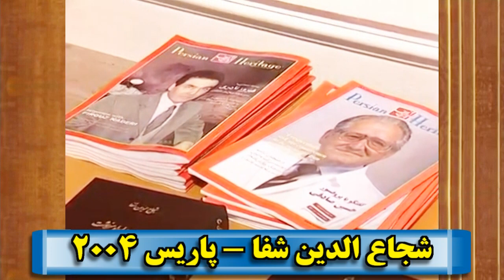Shojaéddin Shafa, شجاع الدین شفا « دانشگاه سُربن ۲۰۰۴ » ـ اسلام تازی ـ ایران ؛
شجاع‌ الدین شفا ( ۱۲۹۷  قم  -  ۱۳۸۹  پاریس ) ادیب ، نویسنده ، پژوهشگر و مترگم سرشناس ایرانی بود
وی در شهر مذهبی قم از خانواده ای پزشک ، پای به این جهان نهاد و تا پایان دبیرستان در قم بسر برد و همزمان در آن سالها سالیانی را هم در مدرسه های آخوندی ( حوزوی ) قم گذراند. دانشگاه ( رشته ادب فارسی ) را در تهران پایان برد و سپس به بیروت و فرانسه رهسپار شد و درجهٔ دکتری در رشته ادبیات تطبیقی از فرانسه را دریافت. آنگاه به ایران بازگشت و با عنوان مترگم در رادیو تهران بکار پرداخت و تا سال ۱۳۵۷ (خورشیدی)، نزدیک به شصت عنوان ترجمه و نوشته از شجاع‌الدین شفا بچاپ رسید. کتاب سه جلدی « کمدی الهی » شاهکار ادبیات ایتالیایی، اثر دانته آلیگیری را وی به زبان فارسی  برگردانده است
شجاع‌ الدین شفا رایزن فرهنگی محمدرضا شاه پهلوی بود و برخی سخنرانیهای او را تهیه میکرد
 برگزاری جشنهای ۲۵۰۰ ساله شاهنشاهی ایران از ایدههای شجاع‌ الدین شفا بود چنانچه دانش وی نقش مهمی در سیاستگذاری‌های فرهنگی محمدرضاشاه ایفا کرد و بویژه در سیاست‌های ملی‌گرایانه شاهنشاهی و اندیشه بزرگداشت و بازگرداندن « بزرگی ایران باستان » گرداننده در پشت پرده بود. گفته میشود وی در نگارش کتاب شاه « بسوی تمدن بزرگ » دست داشت و نیز ایدهٔ جایگزینی گاهشمار و سالنامۀ ایران از فرار محمد از مکه به مدینه ( هجری خورشیدی ) به تاریخ شاهنشاهی، از آن شجاع‌الدین شفا بوده است ـ

پادش گرامی و جاودان